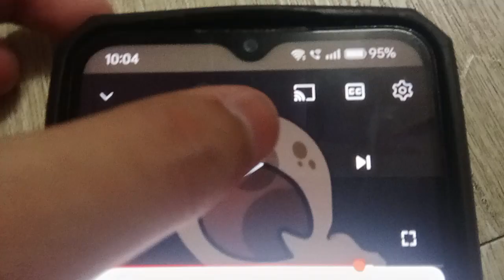TGBOA 1 Second